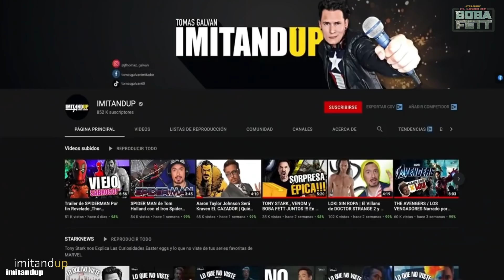EL LIBRO DE BOBA FETT Ep 1 y 2 Lo que no viste Referencias Easter Eggs por Obi Wan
SÍGUEME y Te amare más
Obi Wan Kenobi te explica las curiosidades de la nueva serie EL LIBRO DE BOBA FETT  con curiosidades que no viste